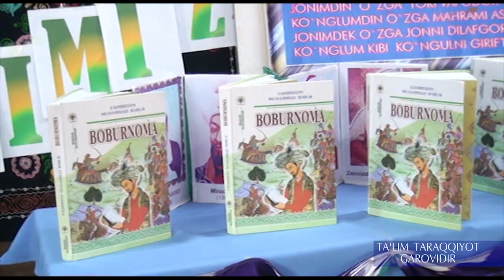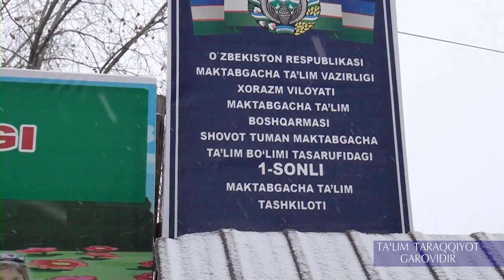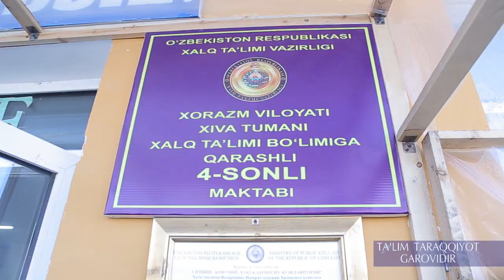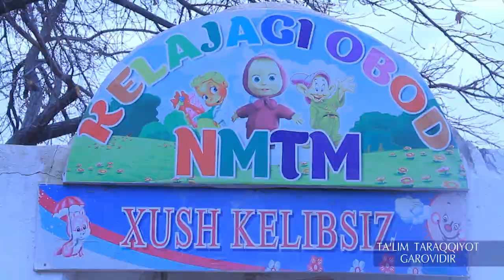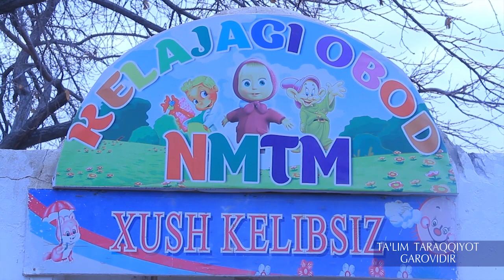Ta'lim taraqqiyot garovidir 14.02.2020